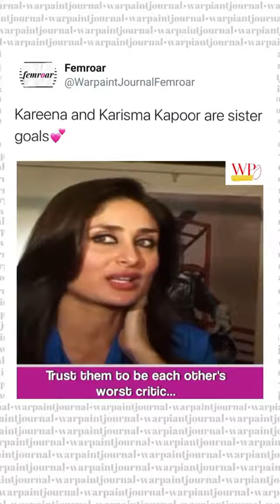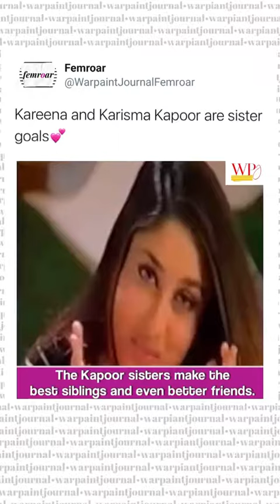Kareena Kapoor and Karishma Kapoor are sisters Goals